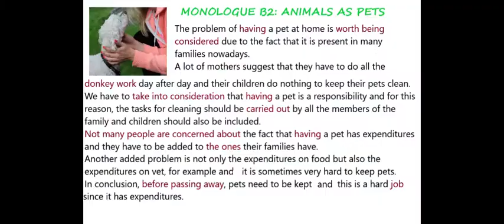MONOLOGUE B2 .ANIMALS AS PETS.CORRECTED TASK